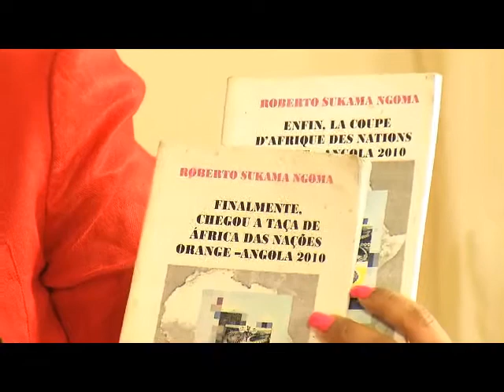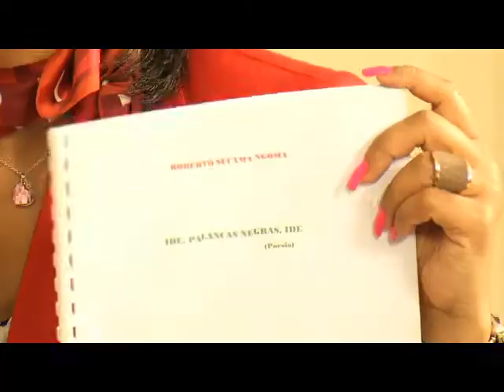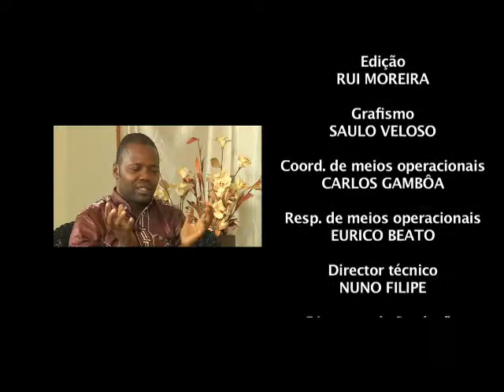FAIR PLAY Cabinda 80 PT2 com o escritor Roberto NGoma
Kenia Sandão, agradável e descontraída , entrevista o escritor Roberto Ngoma em mais um Fair Play.